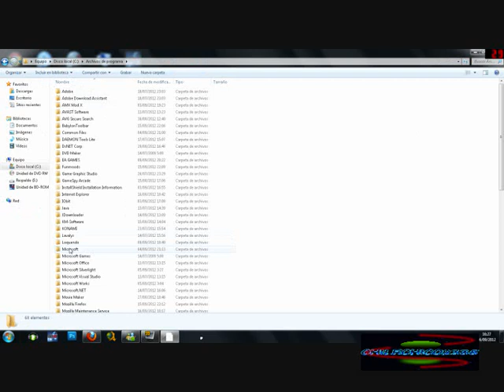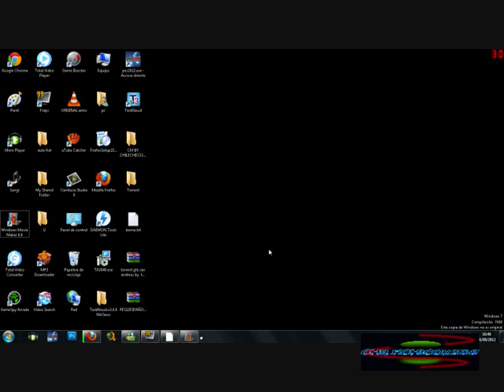Pes 12 Cambiar Comentarios (Fox)